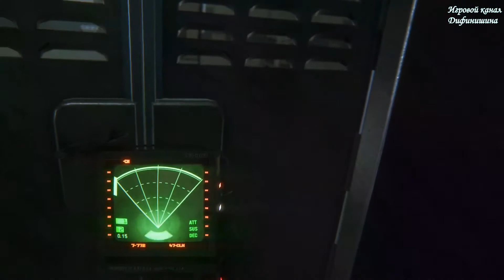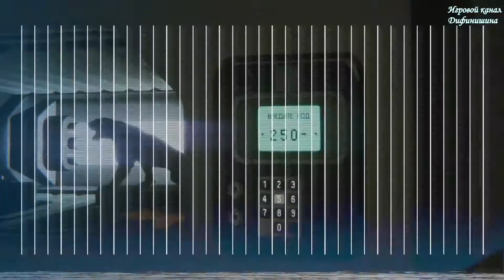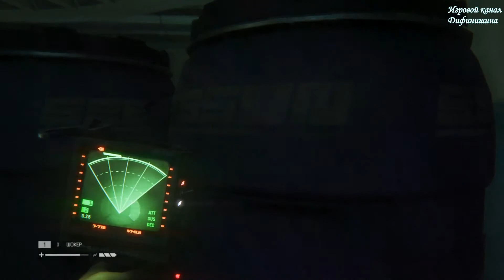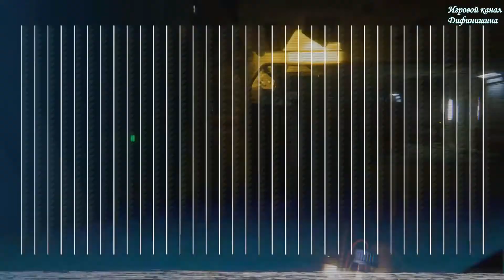Alien: Isolation #6 [Боль и страдания]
Часть музыки, предоставлена проектом onairstudio, за что им отдельное(и огромное) спасибо!